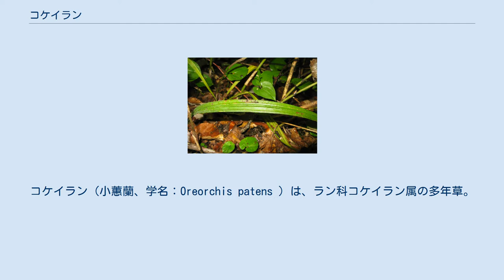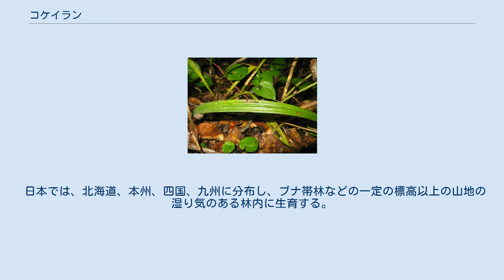コケイラン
コケイラン（小蕙蘭、学名：Oreorchis patens ）は、ラン科コケイラン属の多年草。
別名、ササエビネ（笹海老根）。
 地下の偽球茎は卵形から卵球形になり、偽球茎から1-2個の葉と1個の花茎を出す。
葉は長さ20-30cm、幅1-3cmの倒狭披針形から線状倒披針形で、先端は鋭尖頭になり、下部は葉柄状にとがり、表面はひだがある。
高さ30-40cmになる花茎が直立し、10-40個の黄褐色の花を総状花序につけ、下方から開花していく。
苞は長さ4-6mmの狭披針形で、先は鋭尖頭になる。
萼片と側花弁は長さ8-10mmの披針形で、先端はやや鈍頭。
唇弁は倒卵形になり、萼片と同長で基部近くで3深裂し、白色で紅紫色の斑点がある。
距はない。
 日本では、北海道、本州、四国、九州に分布し、ブナ帯林などの一定の標高以上の山地の湿り気のある林内に生育する。
国外では、南千島、カムチャツカ、樺太、朝鮮半島、ウスリー、中国大陸に分布する。
 コケイラン（小蕙蘭）の「蕙」は、シラン属シランまたはガンゼキラン属ガンゼキランの類を表しており、本種の葉がそれらに似ており、花が小さいことによる。
また、別名のササエビネ（笹海老根）は、エビネ属エビネに似て、葉が狭く長いことによる。